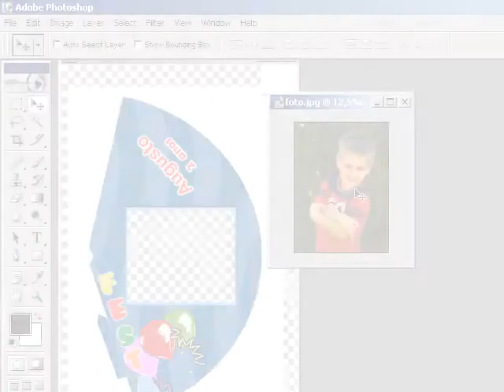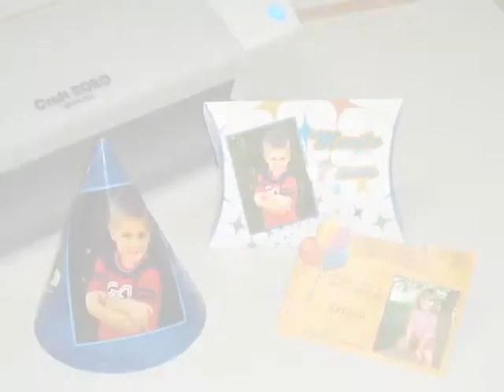ML 152571624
Video Migrado